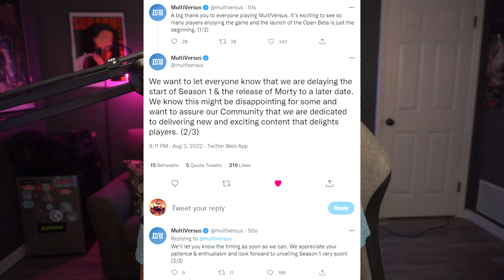Multiversus Season 1 & Morty DELAYED.. (Official Post)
Unfortunately, Multiversus Season 1 and Morty from Rick & Morty have been delayed until further notice! This may be good though as they are fixing errors or taking their time to perfect it! Thoughts?

Bonus Info: "Due to the Season 1 delay, we will be extending the Pre-Season battle pass till August 15th. The end date noted in-game will not change, but the battle pass will continue after August 8th through the 15th"